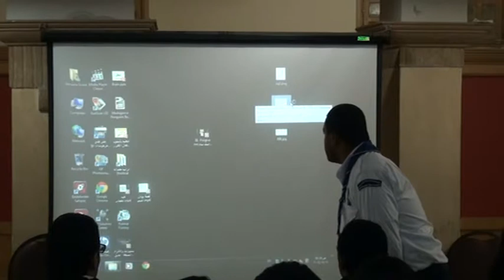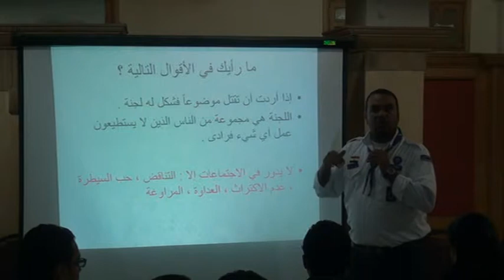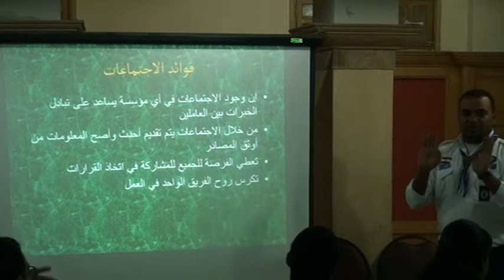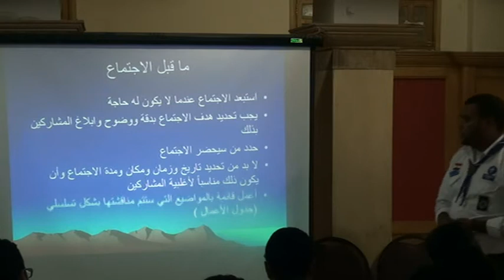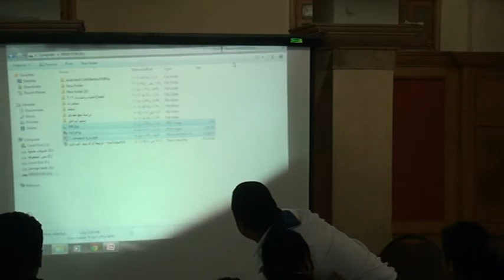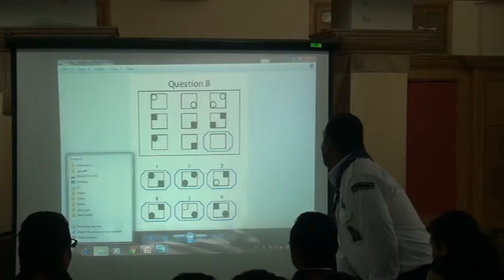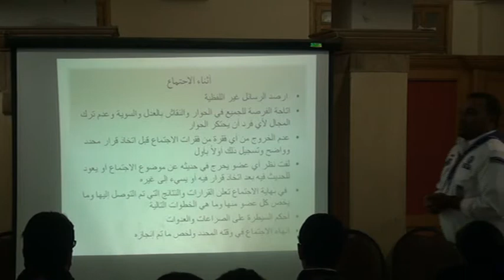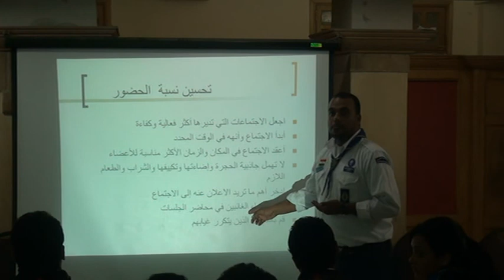محاضرة ادارة الإجتماعات - الجزء الأول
كابتن ساهر سمير (قائد مجموعة موسى النبي الكشفية)
مجموعات اللوتس الكشفية
دراسة ادارة وفنون قيادة الفرق الكشفيه